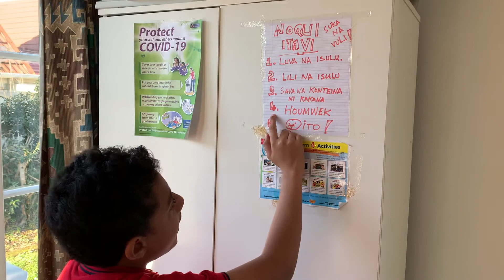Fijian Language- Speak It, LIVE IT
Make it relevant, even when writing REMINDERS!